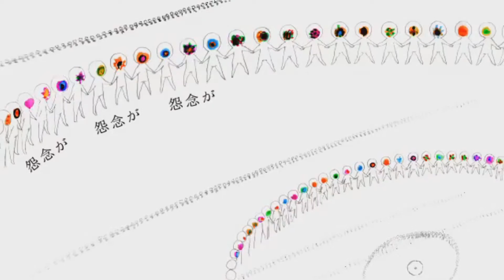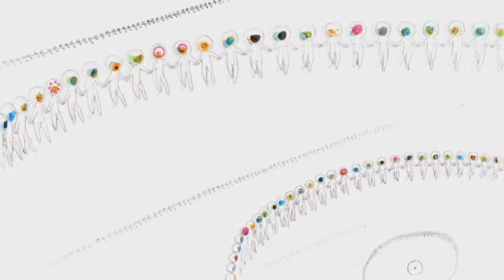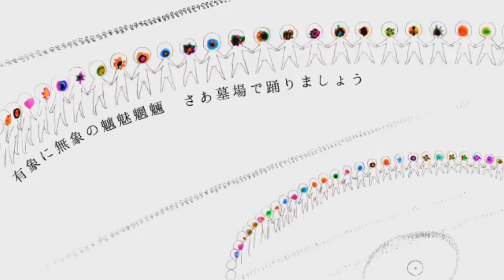【MEIKO V3】しかばねの踊り ( Corpse Dance )【VOCALOIDカバー】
GOD I love meiko with this so much-